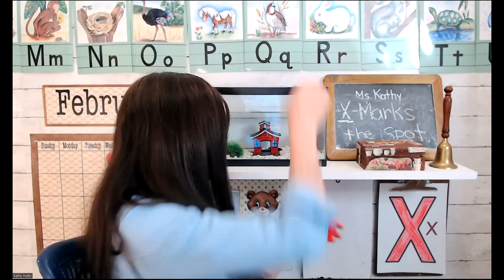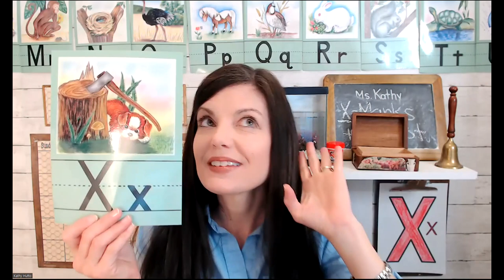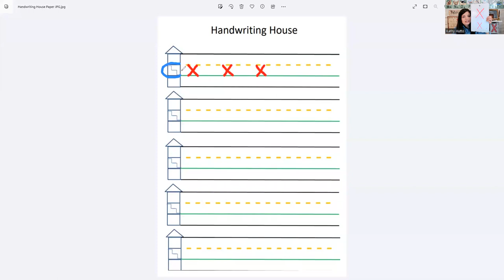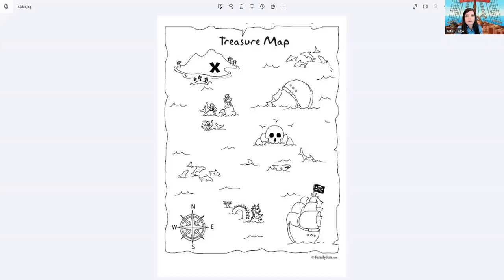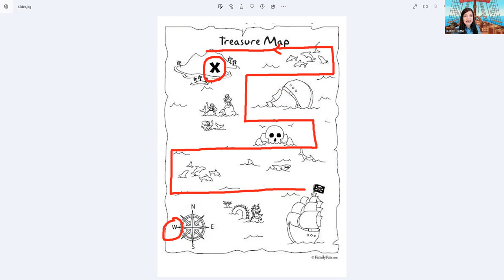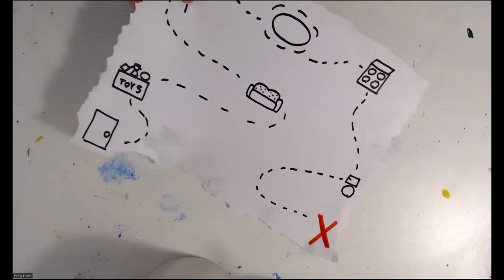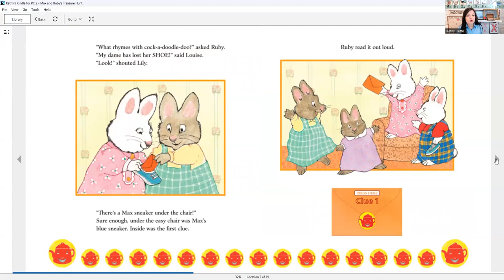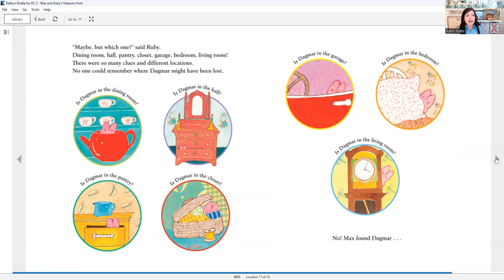Preschool Circle Time | Calendar & Weather Time | Letter of the Day - X Marks the Spot (Treasure)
From a Degreed Teacher and Homeschool Mom...Hope you enjoy this Preschool Circle Time online!

You can find the free Handwriting House and Blank Alphabet sheets on my website!  Look under Shop and Free.